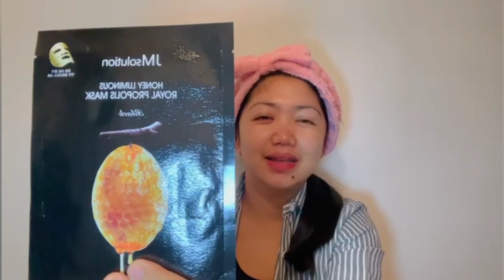sharing my skin care routine👌joycestory